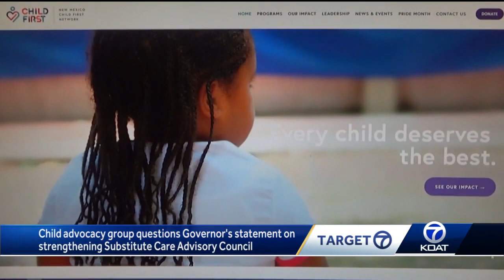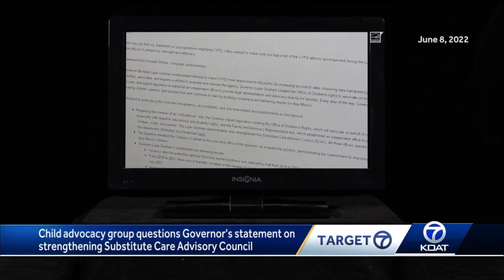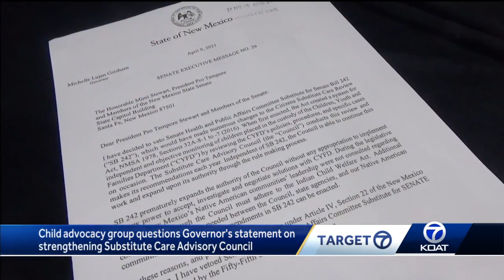Child advocacy group questions statement from governors campaign about CYFD